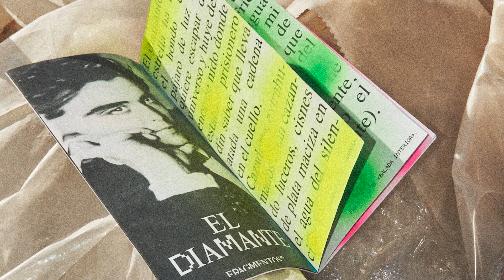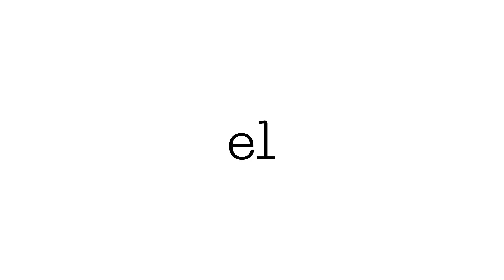Sube tu nivel en diseño gráfico: sé como ellas | Barreira A+D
Nuestras estudiantes del Máster en Diseño Gráfico se han formado en sus prácticas con errorerror.studio®, Lavernia&Cienfuegos, AlegreDesign, Palau Alameda, Pixelarte, Brandsummit, The Fucking Studio, estándar, Socarrat...

Sube tu nivel en diseño gráfico, estudia el Máster en Diseño Gráfico de Barreira A+D y diseña con los mejores.